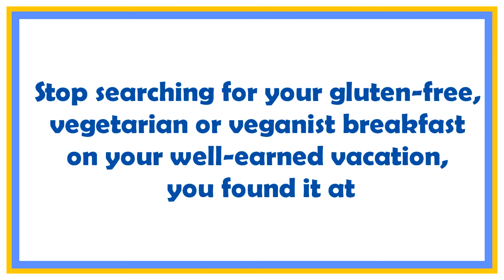YouFoundYourBreakfast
"Stop searching for your gluten-free, vegetarian or veganist breakfast on your well-earned vacation, you found it at "de Oude Berg"!